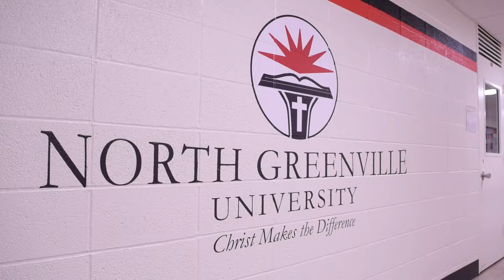New Cybersecurity Major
New Cybersecurity Major at North Greenville University